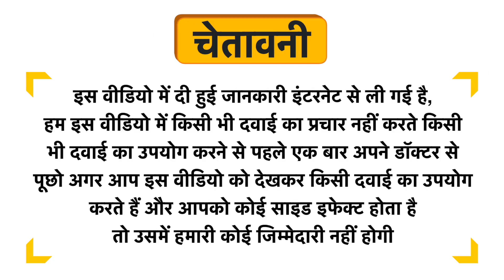Nakpro Nutrition Perform Whey Protein Concentrate Unflavored Uses in Hindi | Side Effects | Dose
Nakpro Nutrition Perform Whey Protein Concentrate  Unflavored Uses in Hindi | Benefits | Side Effects | Dose